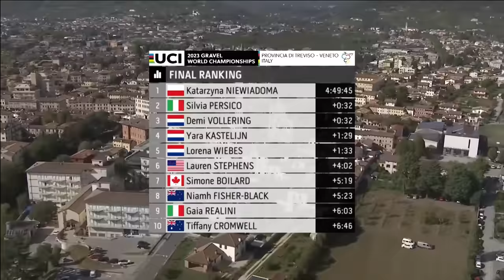Women Elite Highlights | 2023 UCI Gravel World Championships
Watch the highlights from the Women Elite race at the 2023 UCI Gravel World Championships.

This was the second edition of the UCI Gravel World Championships, taking part in Veneto, Italy. The Women Elite were racing for the rainbow jersey over a course of 140km and 1660m of climbing.

Join the UCI's dedicated online platform, My World of Cycling